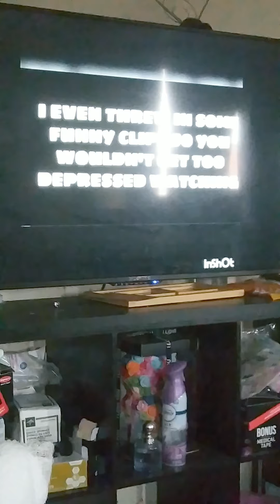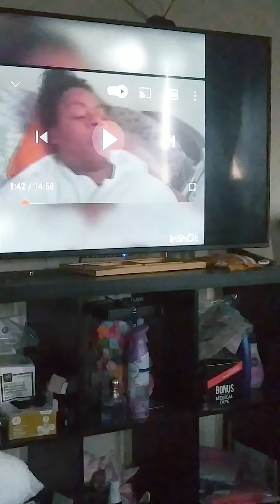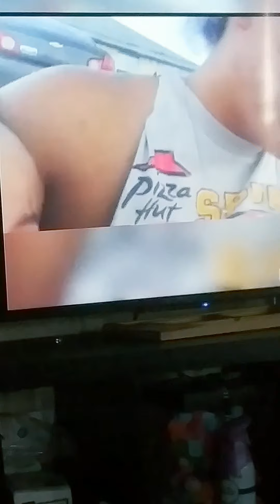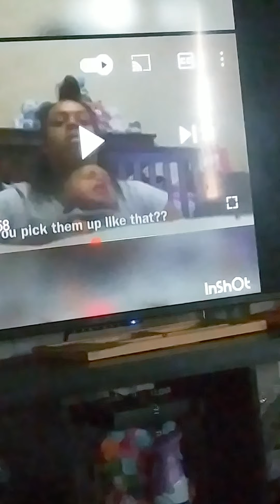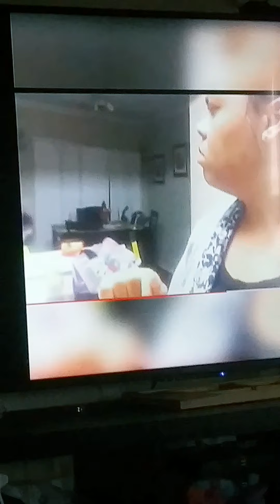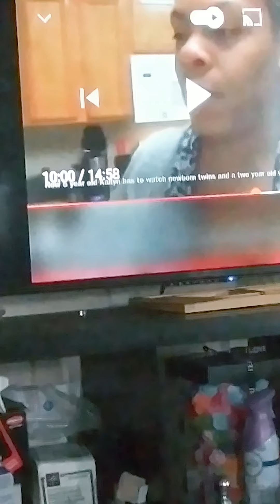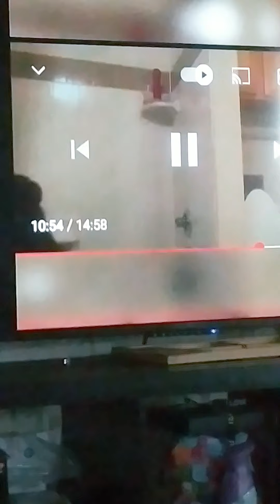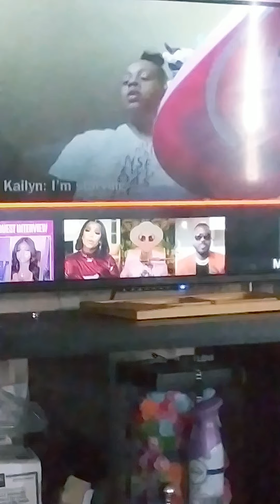I see why CPS got you on speed dial 😆